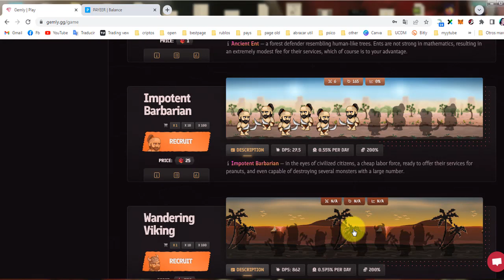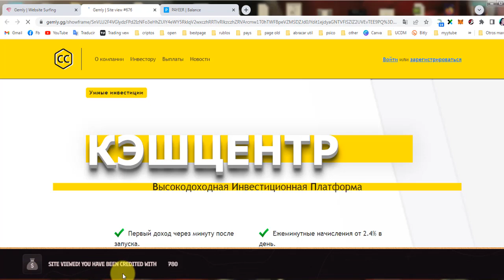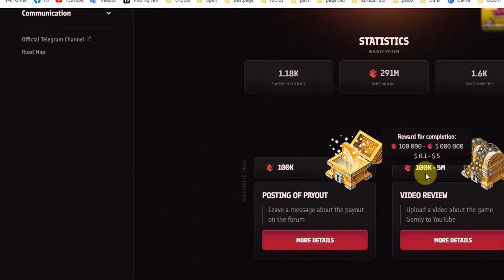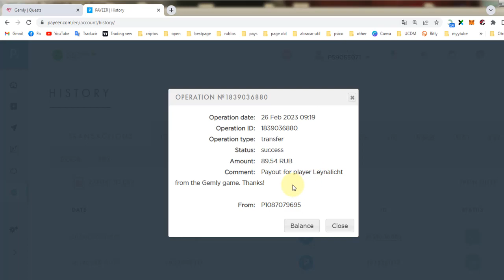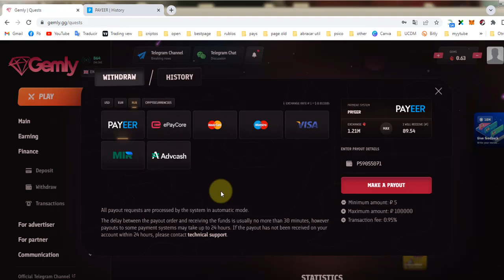⚡GEMLY PAGA NUEVA PÁGINA RUSA PARA GANAR DINERO